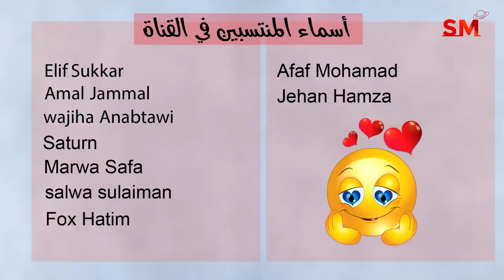توقعات الأبراج اليوم الإثنين 24 تموز يوليو 2023 سعيد مناع